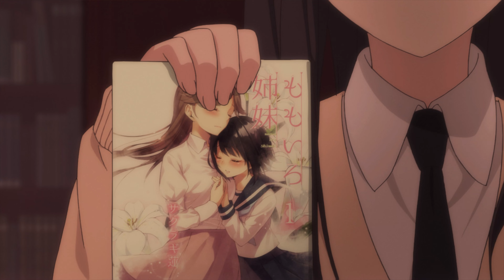Flowerboy - Stardust (lyrics)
Please Watch in 4k on Headphones or Speakers
Anime🎬 - Citrus

Yuzu Aihara 藍原 柚子
Mei Aihara 藍原 芽衣
4K Anime Music Video
ZarudaFox edit

Lyrics:

i dont fuck with the cool kids im a loser baby
i dont take no L's cause i been winning lately
ima go far and you shouldnt chase me
i'm made of a stars, stardust
pass by satellites in my spacecraft
look at the world smear shine as we fly past
on my way back home i think back
pushing shit inside my veins i threw my head back
and it wasnt even consentual if i was honest then they told me i was wrong delusional
trapped in my mind i was trapped by the fact that i tried to kill myself when i was 9
dont fuck with the cool kids im a loser baby

falling for nothing
going through hyperdrive
over the bullshit im sick of explaining it
woke up from the dream now i see everything
making this work is how i stay alive